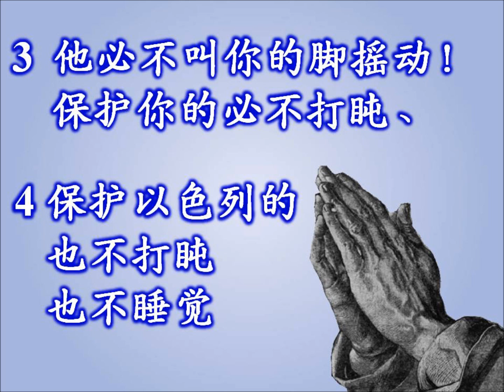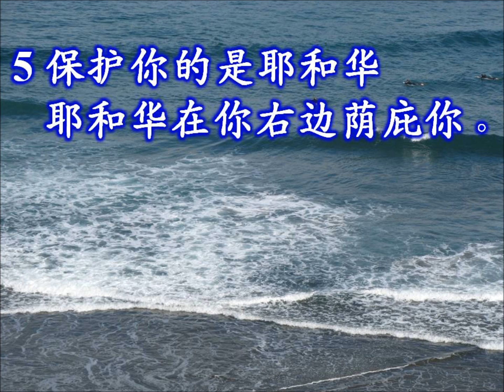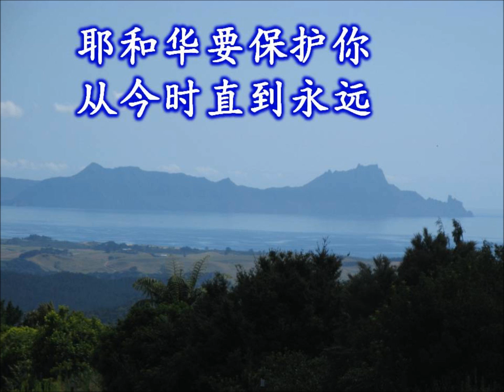唱 诗篇 121 (粵語) / Sing Psalm 121 in Cantonese (我要向山举目)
Psalms of David
唱诗篇赞美主耶稣基督

唱 诗篇 121 (粵語) - 我要向山举目
Sing Psalm 121 in Cantonese (I will lift up mine eyes unto the hills)

诗篇 121

1 我 要 向 高 山 举 目 ；
 ngo5 yiu1 heung3 kou saan1 geui muk6
 我 的 帮 助 从 何  而 来 。
 ngo5 dik1 pong jo6 chung4 ho4 yi4 loi

2 我 的 帮 助 从 造 天 地
 ngo5 dik1 pong jo6 chung4 jou6 tin1 dei6
 的 耶 和 华 而 来 。
 dik1 ye4 wo4 wa4 yi4 loi

3 他  必  不 叫 你 的 脚 摇 动 ！
 ta1 bit1 bat1 giu3 nei dik1 keok you dung6
 保 护 你 的 必 不 打 盹 、
 bou2 wu nei5 dik1 bit1 bat1 da1 deun6
4 保 护 以 色 列 的 ，
 bou2 wu yi5 sik1 lit6 dik1
 也  不 打 盹 也  不 睡 觉
 ya5 bat1 da1 deun6 ya5 bat1 seui6 kau

5 保 护 你 的 是 耶 和 华
 bou2 wu nei5 dik1 si6 ye4 wo4 wa4
 耶 和 华 在 你 右 边 荫 庇 你 。
 ye4 wo4 wa4 joi6 nei5 yau6 pien yum bei3 nei5
6 白 日 太 阳 必 不 伤 你
 baak6 yat6 taai3 yong bit1 bat1 seung1 nei5
 夜  间  月  亮  必 不 害 你 。
 ye6 kan  yut6 leung6 bit1 bit1 hoi6 nei5

7 耶 和 华 要  保 护 你
 ye4 wo4 wa4 yiu1 bou2 wu nei5
 免 受 一 切 的 灾 害
 min5 sau6 yat chai3 dik1 choi hoi6
 他 要 保 护 你 的 性 命
 ta1 yiu1 bou2 wu nei5 dik1 seng3 meng6

8 你 出 你 入
 nei5 cheut1 nei5 yap6
 耶 和 华 要 保 护 你
 从 今 时 直 到 永 远
 chung4 gam1 si jik6 dou3 weng5 yun

1 I to the hills will lift mine eyes,
from whence doth come mine aid.
2 My safety cometh from the Lord,
who heav'n and earth hath made.

3 Thy foot he'll not let slide, nor will
he slumber that thee keeps.
4 Behold, he that keeps Israel,
he slumbers not, nor sleeps.

5 The Lord thee keeps, the Lord thy shade
on thy right hand doth stay:
6 The moon by night thee shall not smite,
nor yet the sun by day.

7 The Lord shall keep thy soul; he shall
preserve thee from all ill.
8 Henceforth thy going out and in
God keep for ever will.

(Note: The Psalm singing is from public domain. The photos are taken by my brother in New Zealand. The praying hand is a free clipart downloaded from public domain. Thanks to all owners for sharing.)